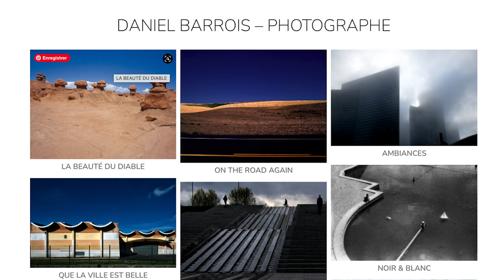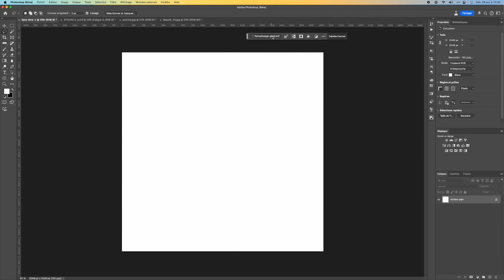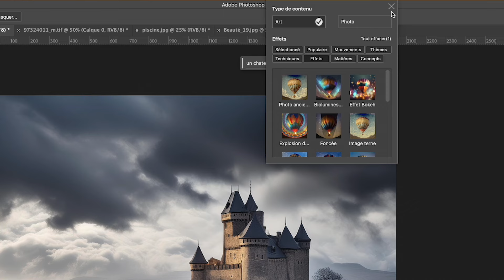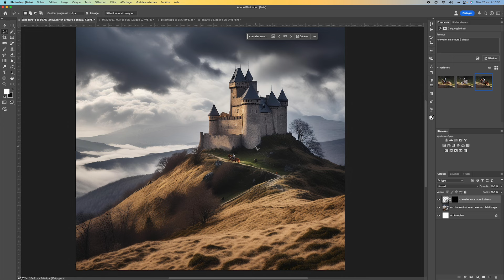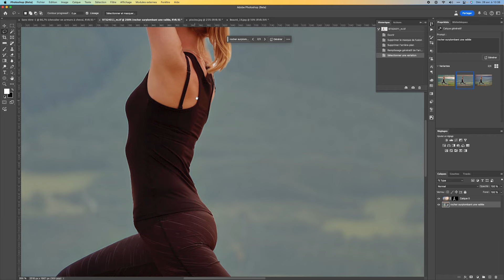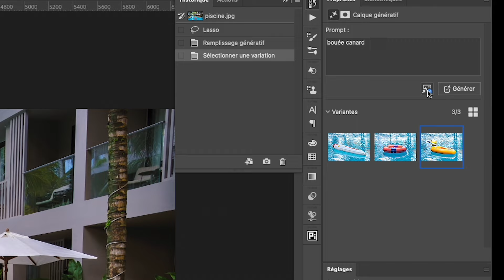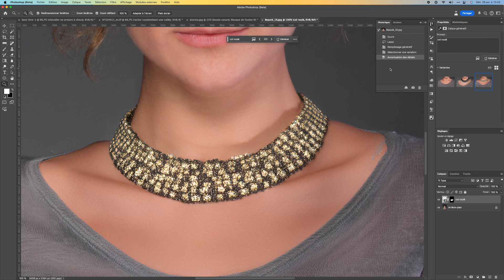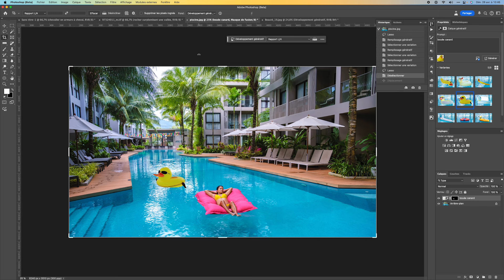Photoshop Béta - Mise à jour - Remplissage génératif avec firefly 3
Description : Voilà une nouvelle mise à jour de Photoshop Béta en Avril 2024 qui préfigure l'importante qu'aura l'intelligence artificielle dans Photoshop. Adobe continue de peaufiner ses fonctions automatiques et gagne en précision et en efficacité.

 • Photoshop
 • Illustrator
 • Indesign
 • Premiere Pro
 • Lightroom
 • Capture One

Captures vidéo : Quicktime
Boitier : Nikon Z8
Objectif : Zoom 24-120 m F4 et 85mm F1,8
Micro : Auna 900B
Eclairage : Falcon eye